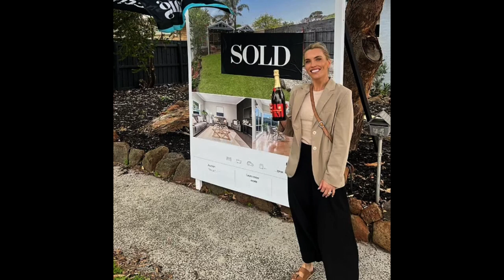Channel 7 presenter Abbey Holmes and new husband Keegan Brooksby splash $1 4m on a new home just day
Channel 7's Abbey Holmes, 32, and her new husband Keegan Brooksby, 33, have wasted no time setting up house, buying into the market five days after tying the knot.

The AFL glamour couple, who were married in the Northern Territory two weeks ago, have splashed out $1.45million on a new four-bedroom, two-bathroom pad in Melbourne's Bayside reports the Herald Sun.

Posting to Instagram Abby shared a gallery of pictures to her stories celebrating the purchase. Married on Monday. Buys a house on Saturday. Well… if this week wasn’t big enough,' Abbey messaged her fans.

She included a photo of herself standing in front of her new home holding a bottle of champagne. Abbey also included a photo of her AFL champ husband posing in front of their cosy new pad.

Another photo shows Abbey getting a 'piggy-back' from Keegan, as they pose in front of the home's 'sold' sign.

Located in the beachside suburb of Edithvale, 46km from the CBD, the charming mid-20th century era cottage features a renovated interior with a spacious open plan layout.